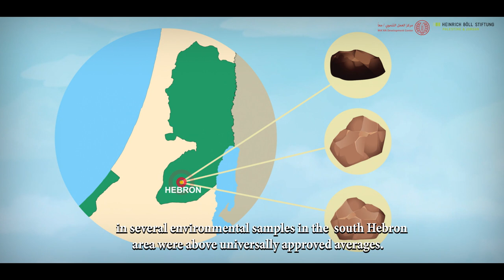Israelische Mülldeponien im besetzten Westjordanland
Schon seit Jahren bringt Israel Müll zur Entsorgung ins besetzte Westjordanland. Mindestens 15 Deponien hat Israel dort eröffnet, um auf der palästinensischen Seite der Grünen Linie seinen Abfall zu entsorgen. Vor allem Elektroschrott oder Gefahrenmüll wird hier gelagert. Wie die Studie „Made in Israel: Exploiting Palestinian Land für Treatment of Israeli Waste“ ) von B’Tselem ) zeigt, setzt die israelische Regierung jedoch für diese Deponien nicht die gleichen Standards voraus, wie sie es für solche innerhalb ihres Territoriums macht und verstößt ebenso gegen ihre völkerrechtlichen Verpflichtungen als Besatzungsmacht im Westjordanland. Palästinenserinnen und Palästinenser müssen mit den schwerwiegenden Folgen der Mülllagerung leben: Giftige Stoffe finden ihren Weg in den Boden und wirken sich oftmals auf die Gesundheit der Bevölkerung aus.